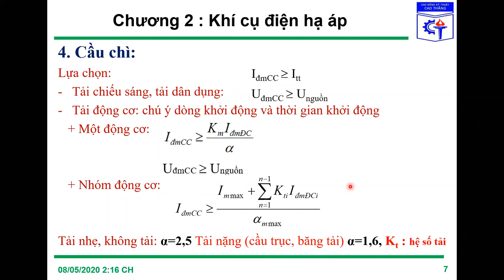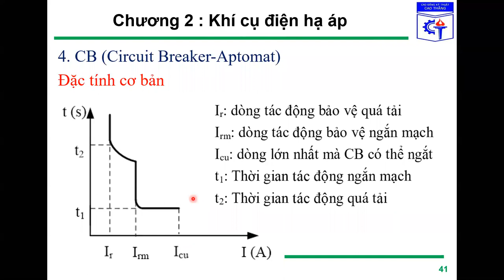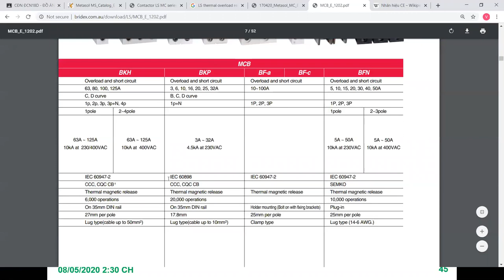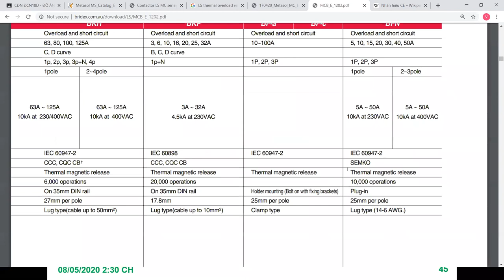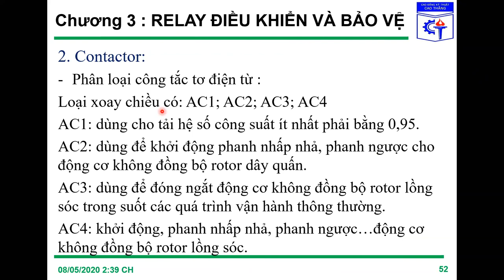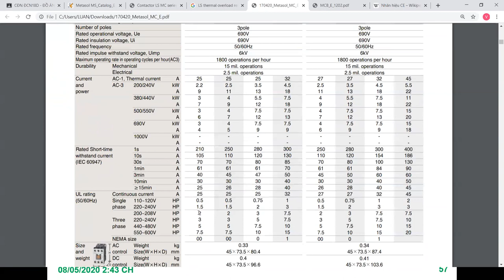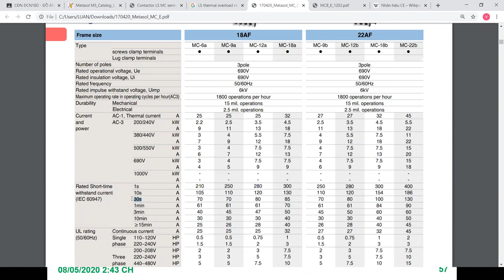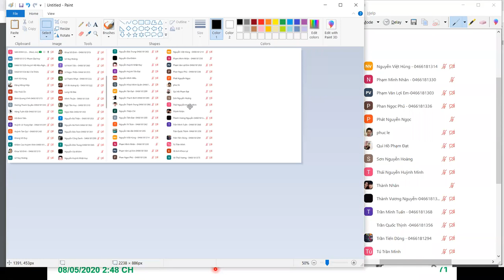Buổi học ngày 08-05-2020 - CĐN ĐCN18D - ĐỒ ÁN TRANG BỊ ĐIỆN - TÍNH TOÁN LỰA CHỌN KHÍ CỤ ĐIỆN